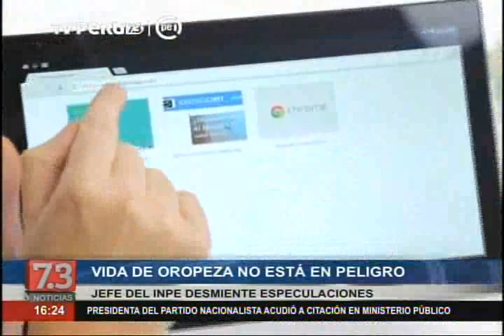INPE garantiza seguridad de Gerald Oropeza